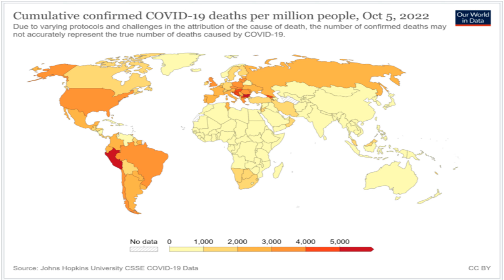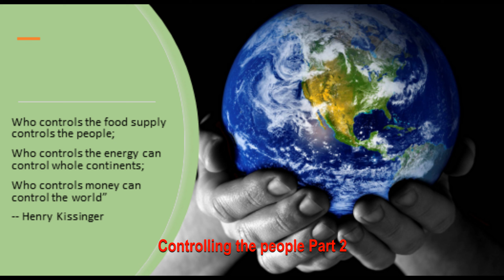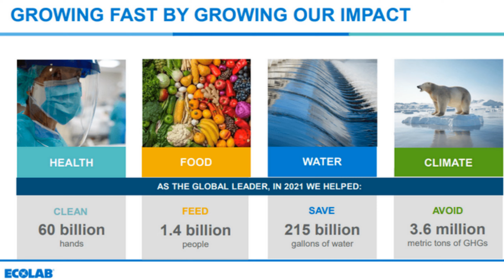The Wealthy and Powerful Are Telling You What's To Come...So Listen!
If one of the riches men in the world though it was worth while to  to diversify his portfolio to include several hundred million dollars of farmland, that should tell you something. China is even trying to buy up US farmland.

The Warning! 0:00
Intro 0:07
Virus 0:37
Universal VAX 1:22
The Answer 1:45
China purchases 3:22
Seedless & Monsanto 3:30
Follow the money 4:01
Most valuable skill-set 4:29
No Stress 4:52